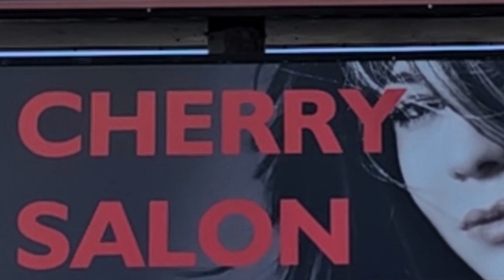June, 35 Years a Hair Stylist: Thailand to USA Journey & Cherry Salon Success!"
လုပ်သက် ၃၅ နှစ်ရှိသော Cherry Salon Founder ဆံပင်ပညာရှင် June

Address: 3510 N Clinton St, Fort Wayne, IN, United States, 46805

လုပ်ပြီး အားပေးကြပါအုံးခင်ဗျ။